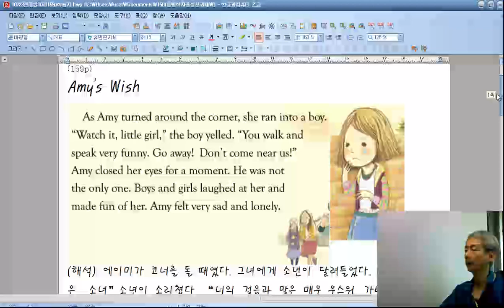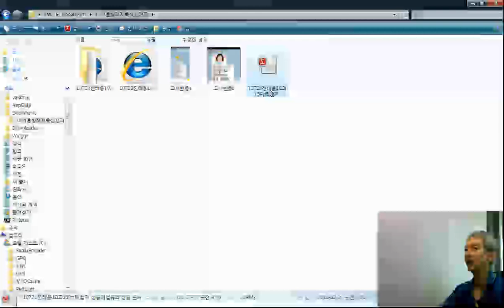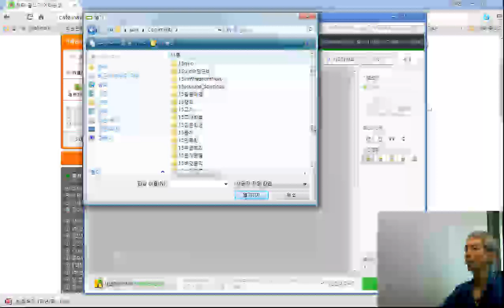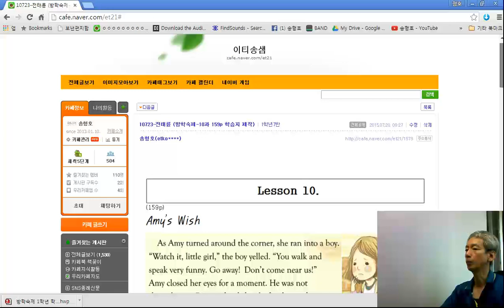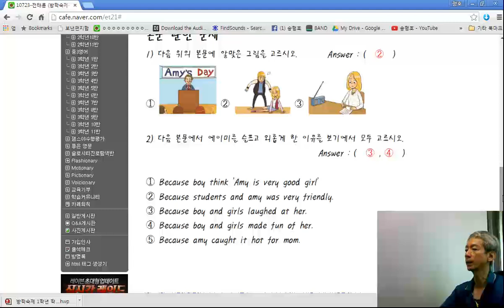한글 파일 이미지로 저장하기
자율실천과제 파일 올릴 때 첨부도 하고 사진으로도 올려주세요.
방법 안내합니다. 천호중 영어과 송형호